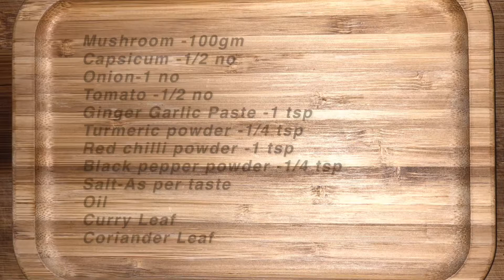செட்டிநாடு காளான் சுக்கா|Simple Mushroom Chukka|How to make Restaurant style Spicy mushroom chukka.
தேவையான பொருட்கள்
காளான் -100கிராம்
குடை மிளகாய் -1/2
வெங்காயம் -1
தக்காளி-1/2
இஞ்சி பூண்டு விழுது -1டீ ஸ்பூன்
மஞ்சள் தூள் -1/4டீ ஸ்பூன்
தனி மிளகாய் தூள்-1டீ ஸ்பூன்
மிளகு தூள்-1/4டீ ஸ்பூன்
உப்பு
எண்ணெய்
கருவேப்பில்லை
கொத்தமல்லி இலை

சுக்கா மசாலா செய்ய தேவையான பொருட்கள்
சீரகம்-1டீ ஸ்பூன்
கொத்தமல்லி விதை -2டீ ஸ்பூன்
சிகப்பு காய்ந்த மிளகாய்-2

Hi friends welcome to indoor samayal !!
Let the vegetarian have fun too with this chukka recipe. :):)
Mushroom chukka is perfect side dish for all and used for stuffing. Mushroom has a lot of fibre and help to reduce weight. Mushroom gives strength to heart and bones. This video brings you all the method to prepare mushroom chukka very easily. Mushroom health tips also attached to this receipe part in Tamil.
செட்டிநாடு காளான் சுக்கா -   சுவையான  ஆரோக்கியமான காளான் வறுவல்,  செட்டிநாடு முறைப்படி ஈஸியா செய்யலாம்.
Hope you all enjoy this video and let me know feedback through comments.